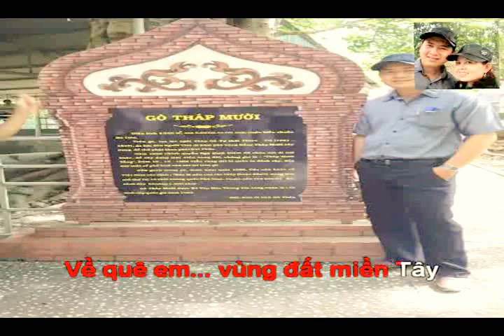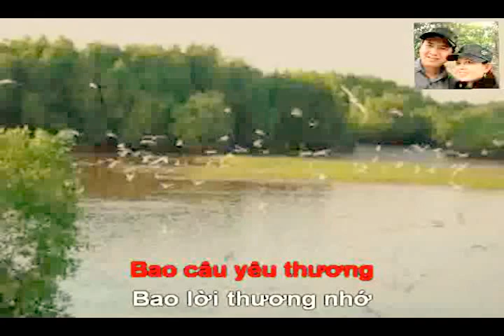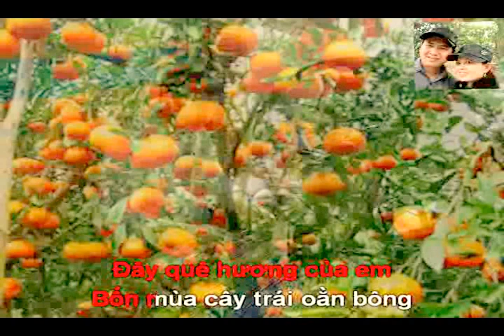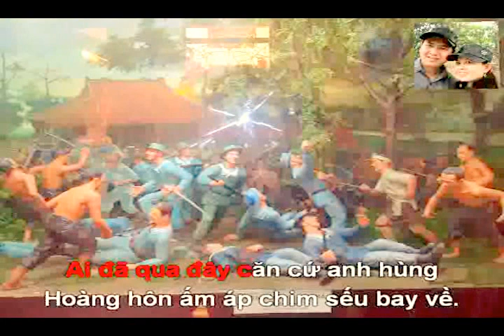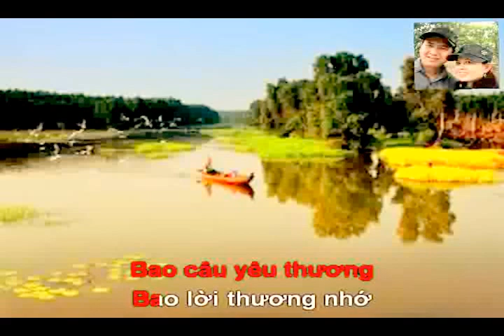VỀ ĐỒNG THÁP QUÊ EM - Sáng tác Huỳnh Quang Linh, trình bày ca sĩ Thùy Dương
Sáng tác: Huỳnh Quang Linh
Ca sĩ: Thùy Dương
Bài hát viết về Đồng Tháp quê tôi mời mọi người nghe và cảm nhận nhé.
Đây là kênh chính thức của Huỳnh Quang Linh để giới thiệu đến người xem những bản karaoke do chính Huỳnh Quang Linh sáng tác và phổ thơ cho các thi sĩ khắp nơi trong và ngoài nước.
Powered by: Nhạc sĩ Huỳnh Quang Linh